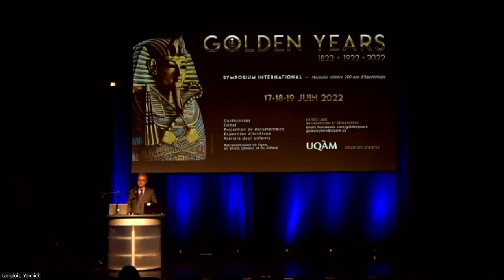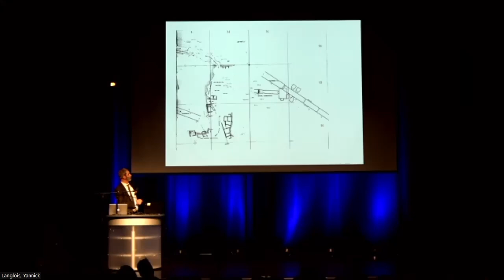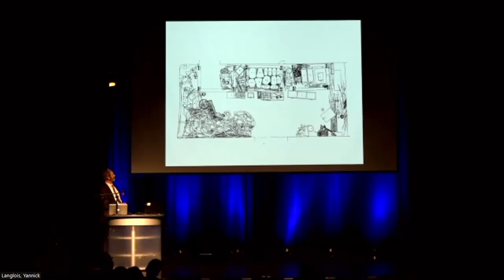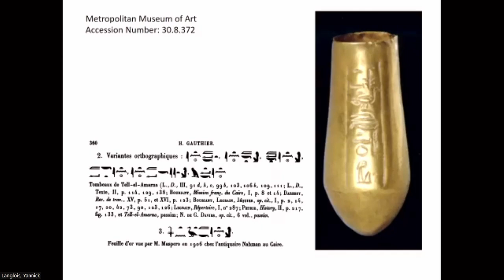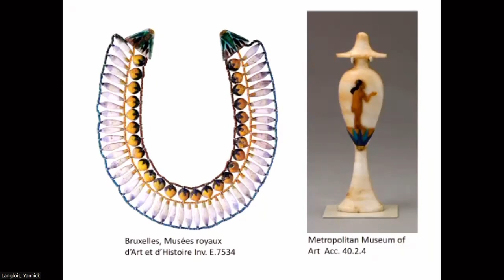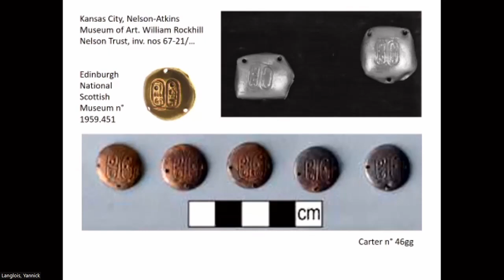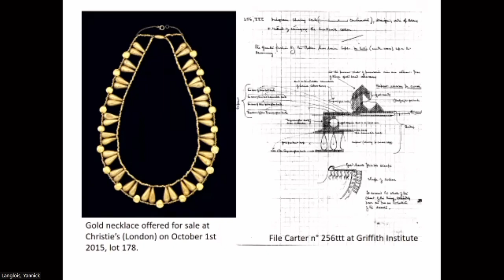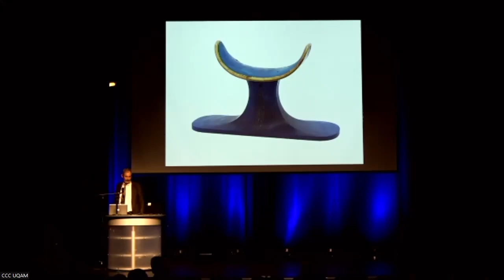GOLDEN YEARS • MONTRÉAL CÉLÈBRE 200 ANS D'ÉGYPTOLOGIE • Marc Gabolde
Conférence par le Prof. Marc Gabolde (Université Paul-Valéry Montpellier III), “Les voyages extraordinaires de quelques objets provenant de la tombe de Toutankhamon”, Montréal, 19 juin 2022.

Of the thousands of archaeological pieces extracted from the tomb of Tutankhamun between 1923 and 1932, a few dozen never arrived at the Cairo Museum at that time. A number of objects only reached the museum in the 1950s and 1960s. Others even waited until 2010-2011 to join the collections. But there are still a few handfuls of artefacts that remain outside Egypt, which come – probably for some, certainly for others – from the tomb of the young king. This is the result of a long-term investigation into their turbulent history that will be presented to you during this lecture.